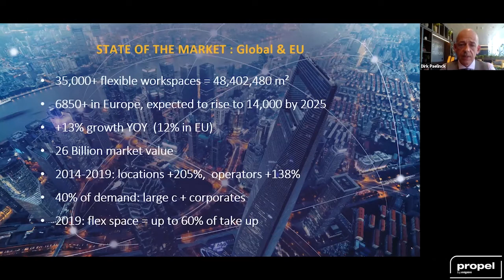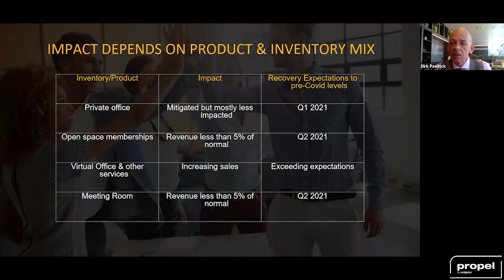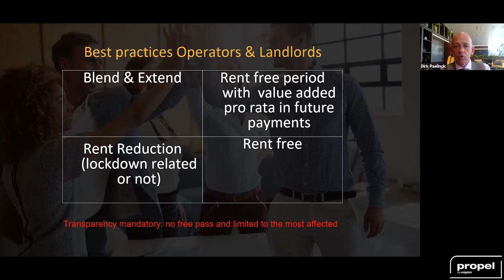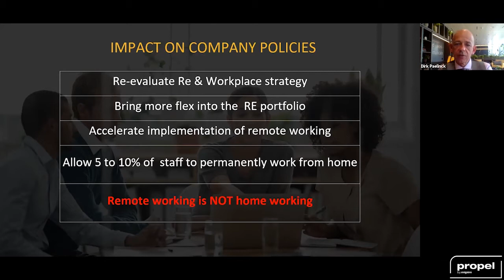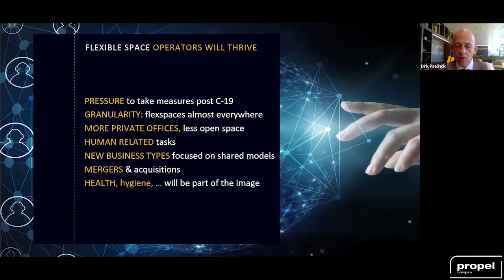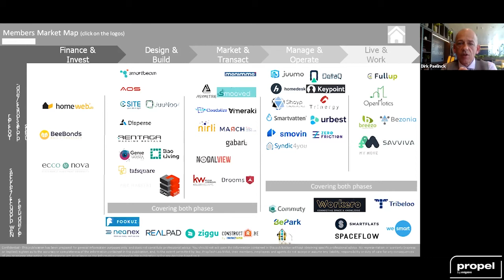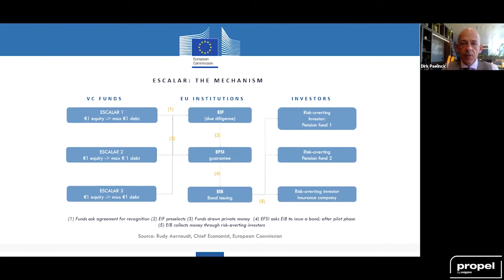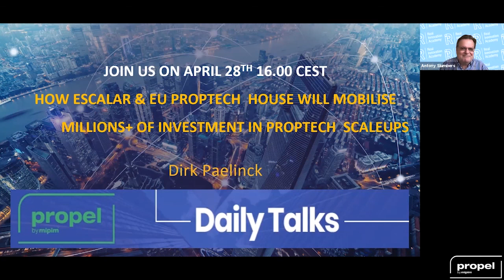The crisis impacts on the flexible office market and coworking operators in Europe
"The financial implications of the current crisis are important, but an exponential change was already underway in commercial real estate. Technology, sustainability, work environment and agile working will be at the core of these radical transformations. Will this be the end of coworking or flexible office space as we know it? Absolutely not, but business models will have to be reinvented."

Speaker:
Dirk Paelinck, CEO, Workero